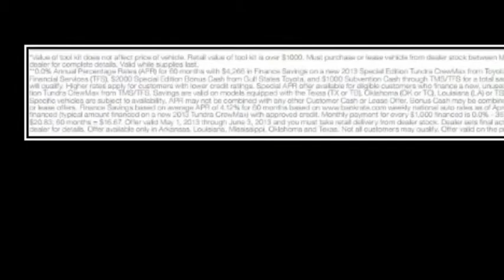Free Milwaukee Tool Set With New Tundra!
In May 2013, get a free Milwaukee tool set, valued at over $1000, with purchase of a 2013 Toyota Tundra.
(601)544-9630